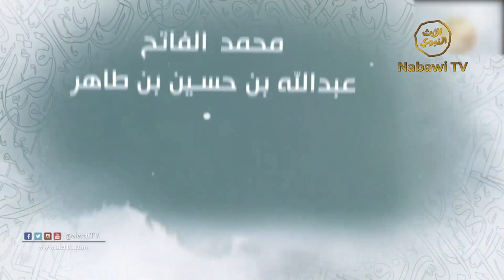Muhammad Al Fatih, Seorang Imam Adil Habib Salim bin Umar bin Hafidz